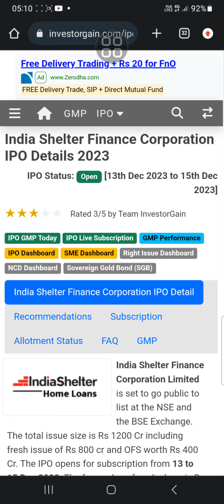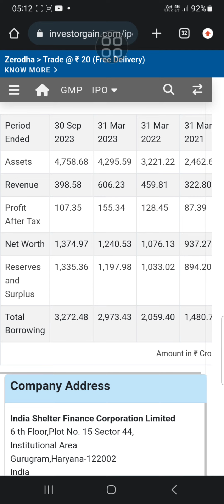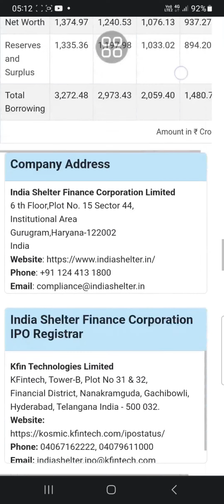India Shelter Finance Corporation Ltd, Mainline IPO Under 15000/- Amt.Grey Market Premium-31.44%.